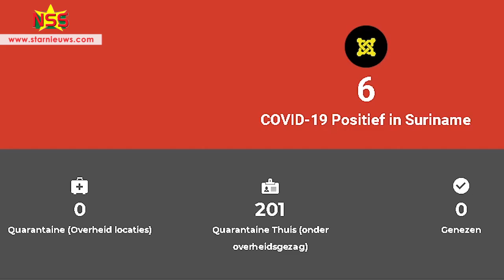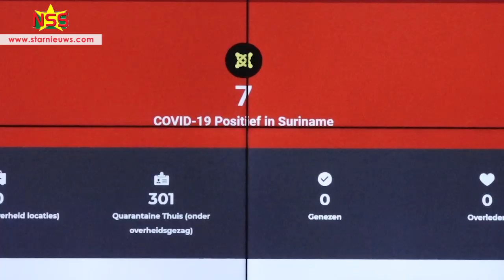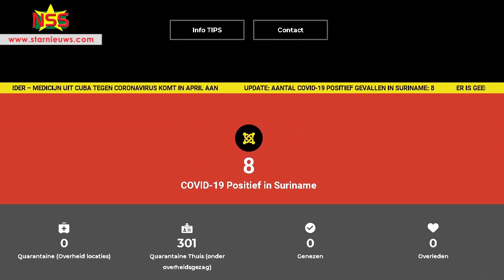8ste coronageval en medicatie uit Cuba is "not good"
Suriname telt nu 8 coronagevallen. De zevende persoon is tijdens de Covid-19 persconferentie positief getest. De eerste 2 patiënten kunnen binnenkort genezen verklaard worden. Interferon, de medicatie die de overheid uit Cuba haalt "is not good" deelt infectioloog Stephen Vreden mee.